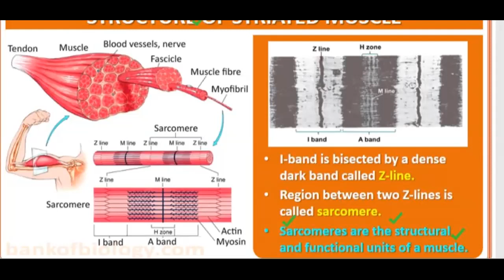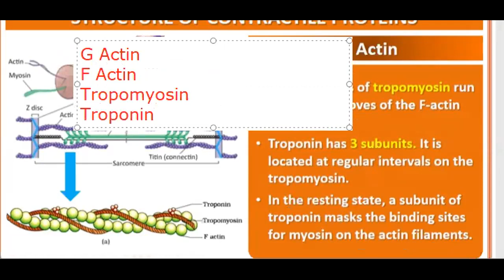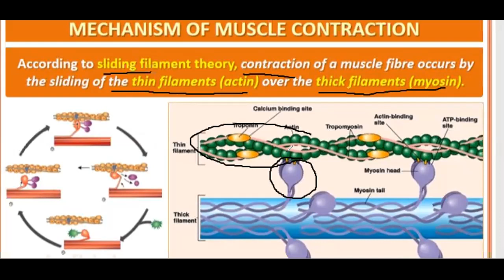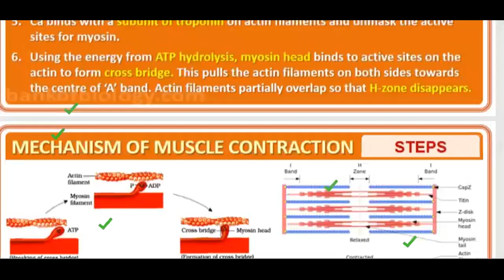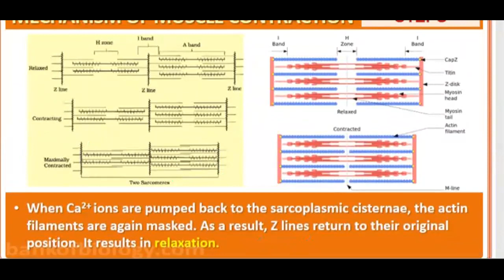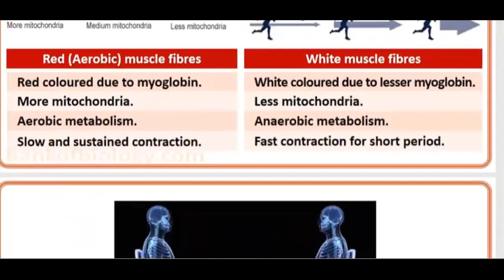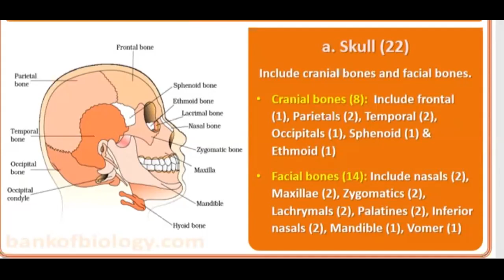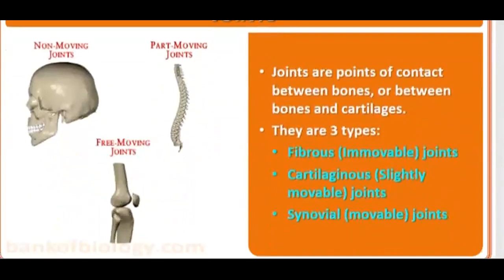Class 11 Lecture 41